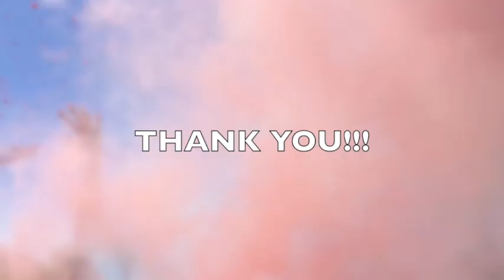Mountainside Middle School - 2017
This video is about Mountainside Middle School - 2017